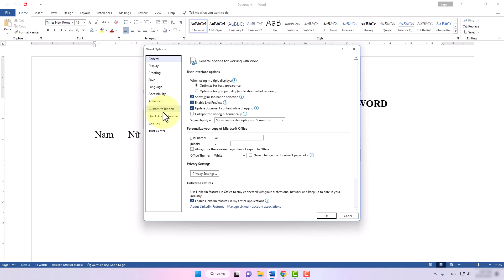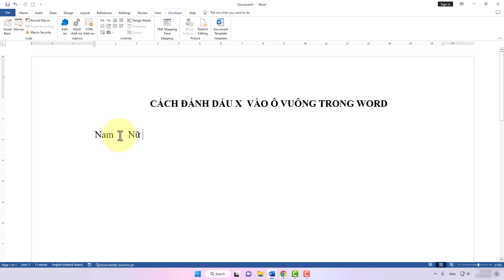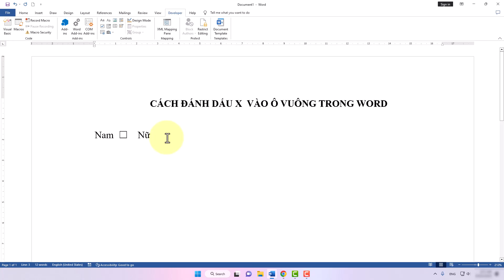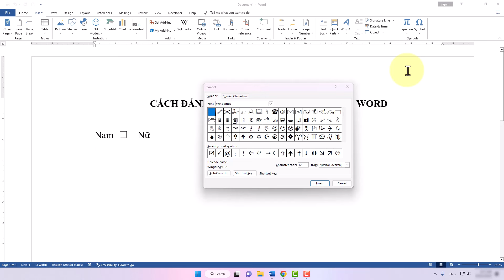Cách Đánh Dấu X Vào Ô Vuông Trong Word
Tron video này mình sẽ hướng dẫn cho bạn, Cách Đánh Dấu X Vào Ô Vuông Trong Word
Thực hiện bởi kênh kiến thức tin học